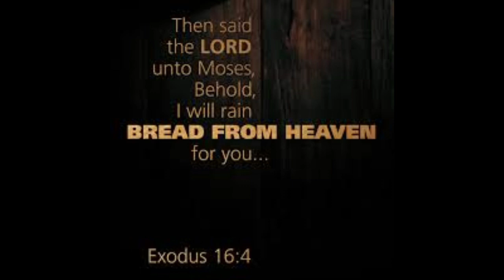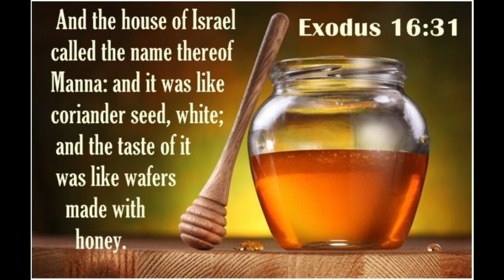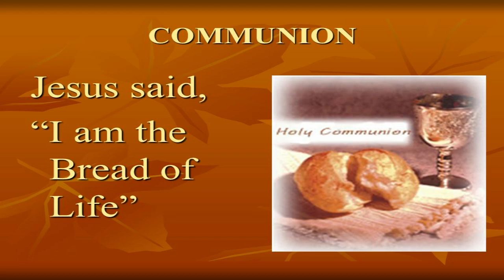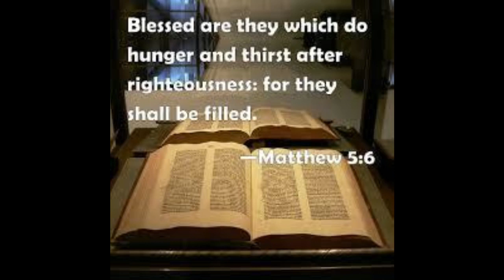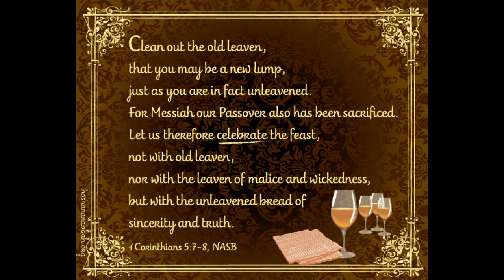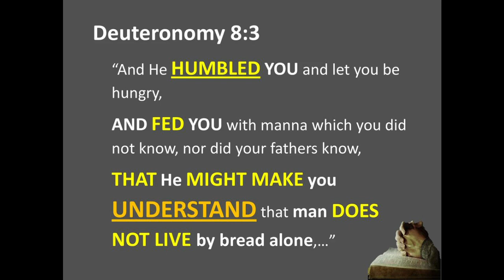Leading you in Communion - Remembering Jesus The Bread Of Life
It is so important to remember Jesus' death, celebrating His resurrection and taking Communion, so here's a short video leading you in Communion after a short message.  To God be the Glory in Jesus' name.